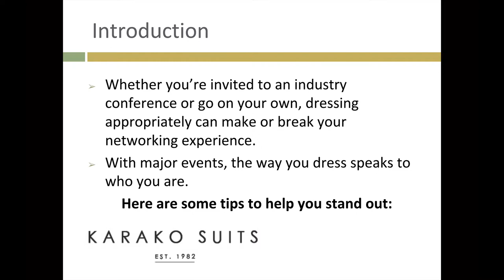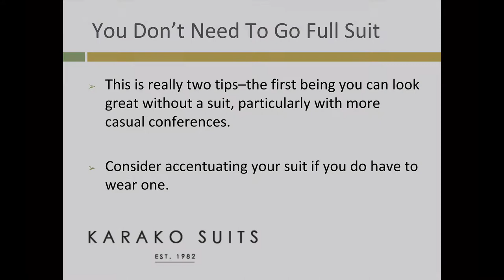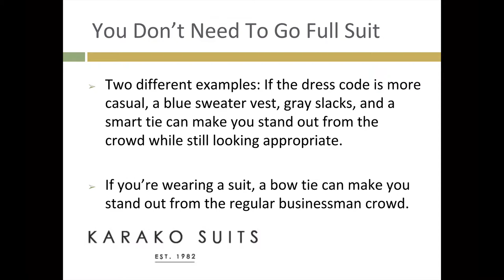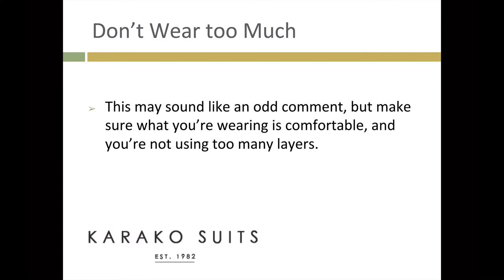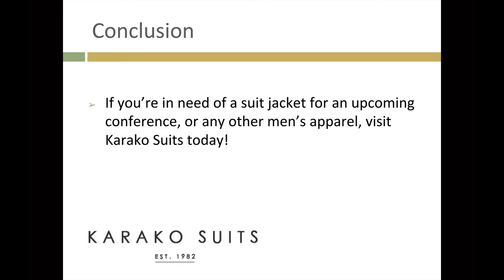Dressing Up for a Conference: When In Doubt, Add a Suit Jacket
Whether you’re invited to an industry conference or go on your own, dressing appropriately can make or break your networking experience. With major events, the way you dress speaks to who you are.